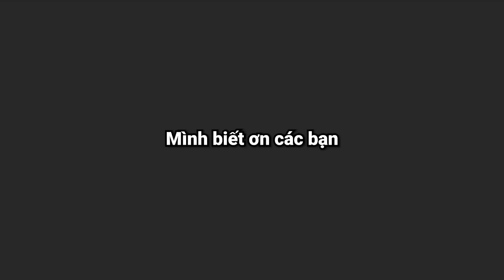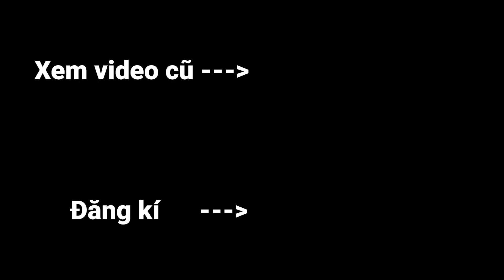Minecraft, Nhưng Bạn Có Lưỡi Hái Vô Cực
Hôm nay Oops Zeros sẽ chế tạo ra Lưỡi Hái Vô Cực ở trong Minecraft và cái Lưỡi Hái này sẽ sở hữu nhưng khả năng siêu vô hạn có thể giúp mình có rất nhiều Kim Cương. Các bạn có thể xem đến hết video để biết mình có đánh được con rồng Thanos không nhé.

Kênh 2: @sinhtoteam @bietdoisinhto

Tụi mình sẽ chơi Minecraft ở phiên bản 1.17.1 và thử thách lần này mình sẽ Thử Thách Bạn Có Lưỡi Hái Vô Cực. Video dựa vào ý tưởng Video dựa vào ý tưởng Minecraft Sở Hữu Vật Phẩm Siêu Mạnh/ Siêu Vip. Hy vọng các bạn thích video này :)